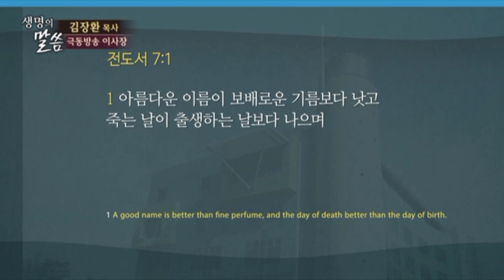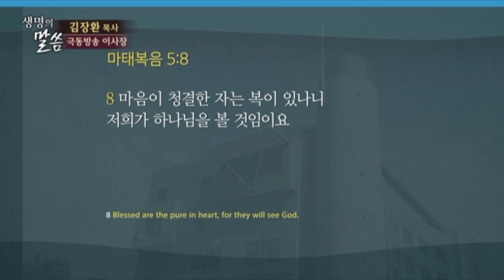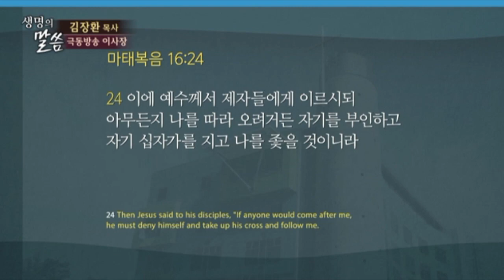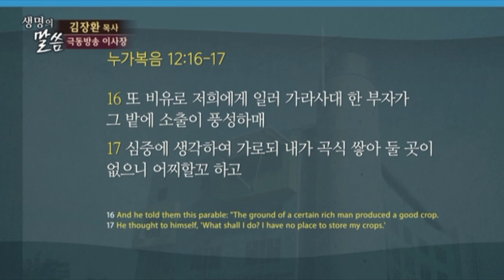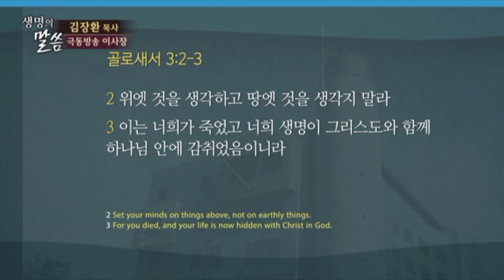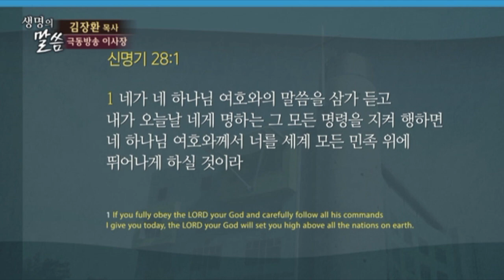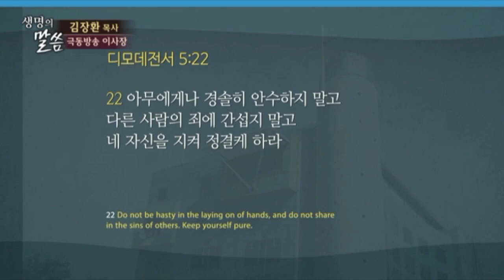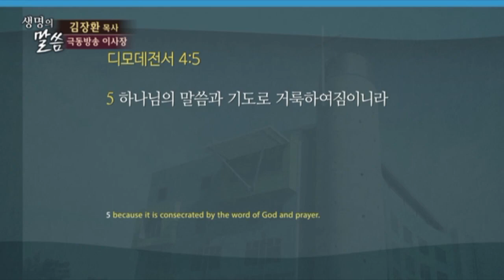[CTS2] 어떻게 살아야 할까? | 원천안디옥교회 김장환목사 [주일예배 / 설교]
설교 제목 : 어떻게 살아야 할까?

성경 구절 : 골로새서 3장 1절 ~ 4절

1. 그러므로 너희가 그리스도와 함께 다시 살리심을 받았으면 위의 것을 찾으라
     거기는 그리스도께서 하나님 우편에 앉아 계시느니라
2. 위의 것을 생각하고 땅의 것을 생각하지 말라
3. 이는 너희가 죽었고 너희 생명이 그리스도와 함께 하나님 안에 감추어졌음이라
4. 우리 생명이신 그리스도께서 나타나실 그 때에 너희도 그와 함께 영광 중에 나타나리라